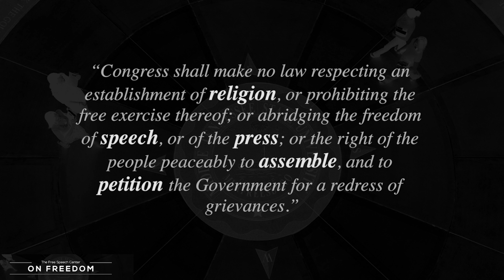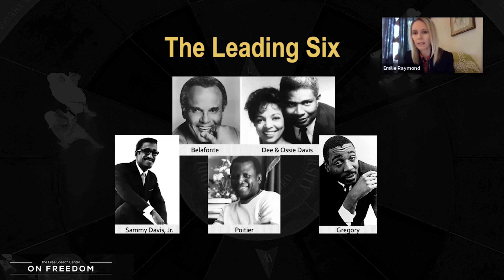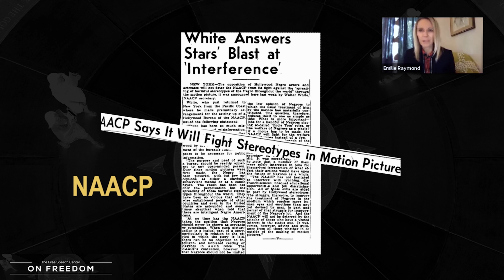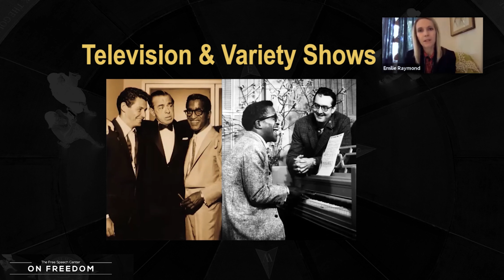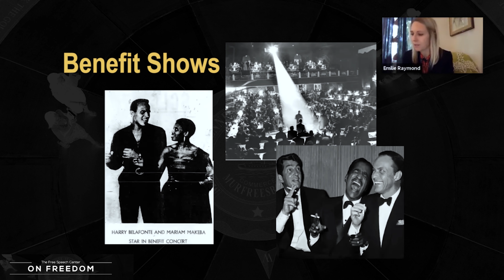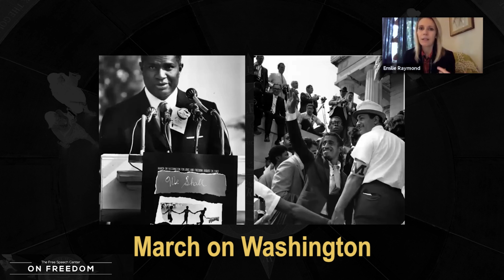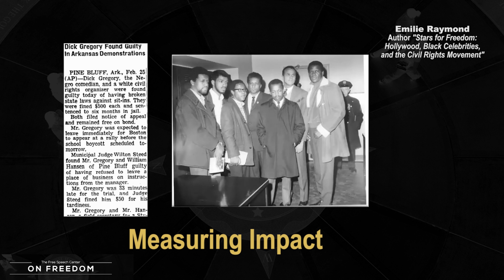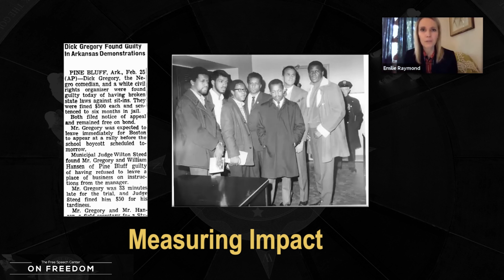Black Hollywood and The Civil Rights Movement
Emilie Raymond is a professor and the director of graduate studies in the History Department at Virginia Commonwealth University.  She is the author of From My Cold, Dead Hands: Charlton Heston and American Politics and Stars for Freedom: Hollywood, Black Celebrities, and the Civil Rights Movement. She is currently working on projects about Paul  Galanti, an American POW in Vietnam and his wife Phyllis; and about the Women's Bank of Richmond.  Here she presents her book Stars for Freedom, in which she discusses how black entertainers carved out a new space in Hollywood in the 1950s and acted as spokesperson, fundraisers, strategists, and cheerleaders for civil rights movement organizations and activists.